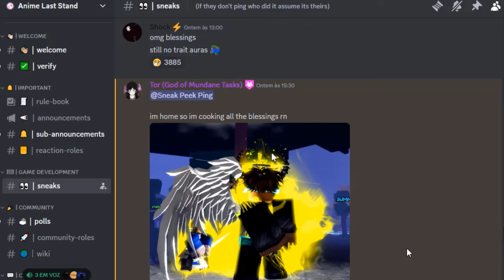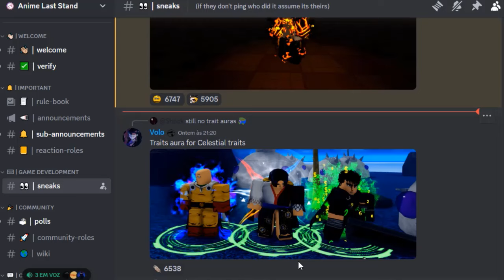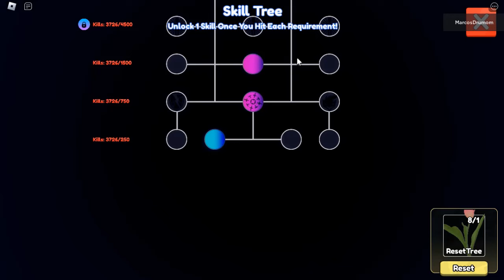2 NOVOS CÓDIGOS DE REROLL + 6 CÓDIGOS DE ESMERALDAS E RESET TREE DO ANIME LAST STAND - roblox